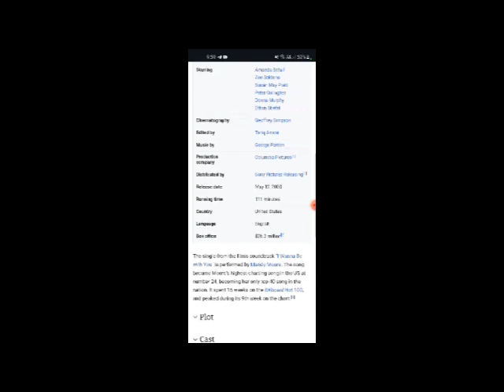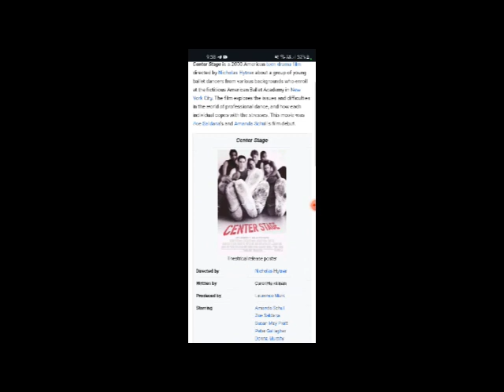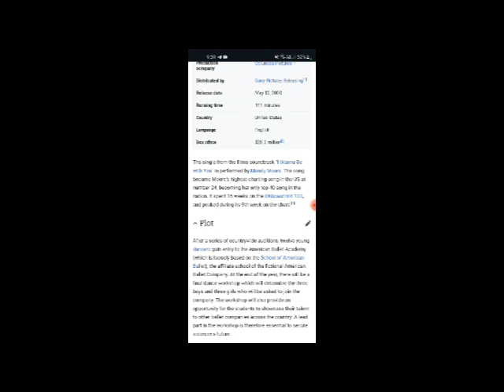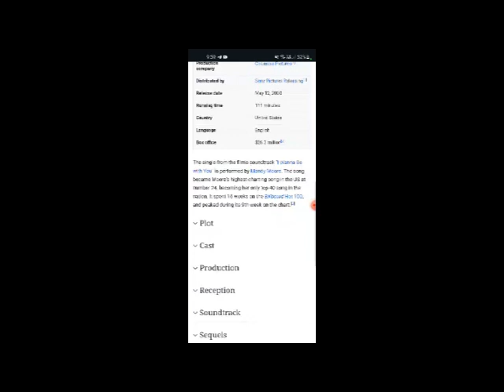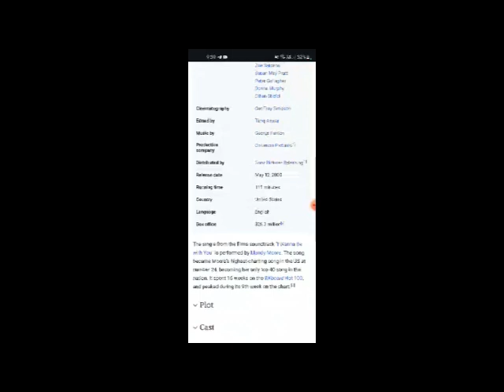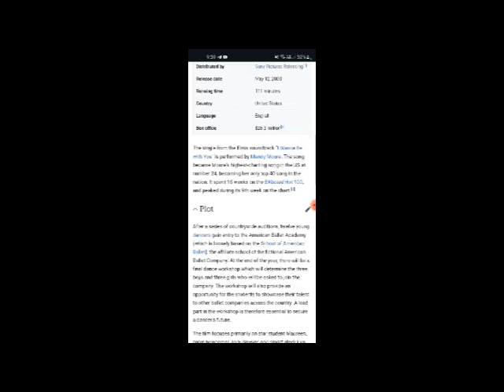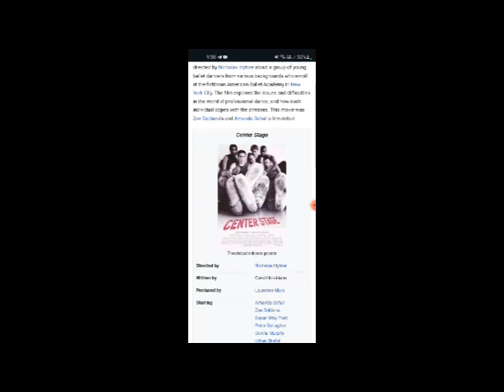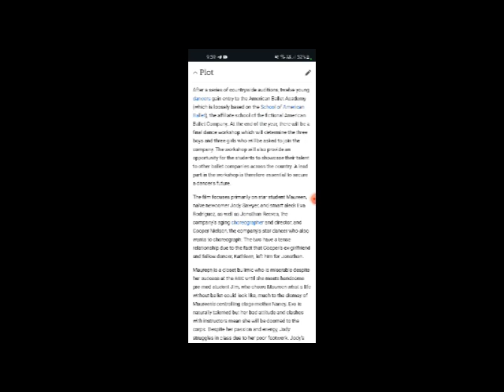Center Stage Full Movie Facts & Review / Amanda Schull / Zoe Saldana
In this video we will tell you about fact and review of movie Center Stage .